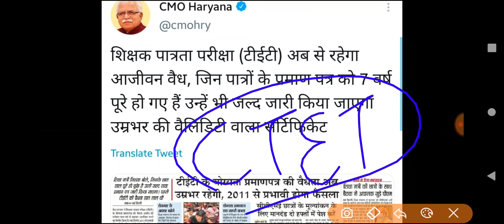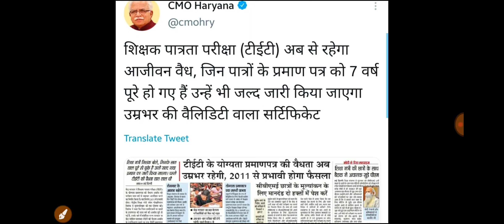HTET EXAM VALID FOR LIFETIME || OFFICIALLY UPDATE || NS CLASSES